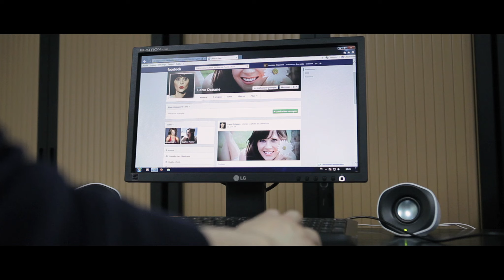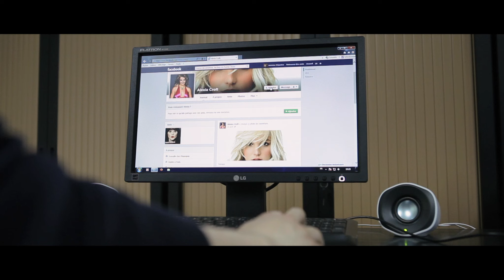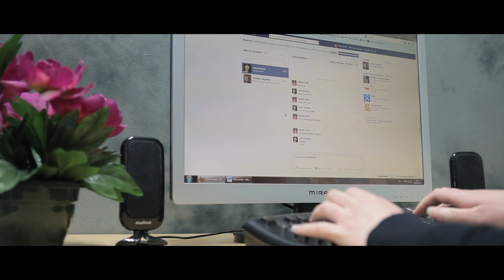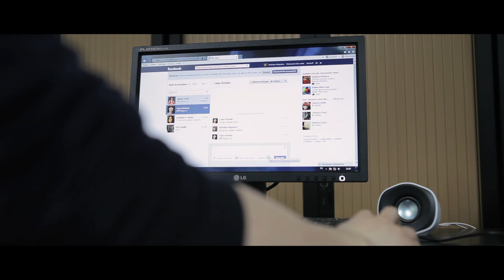Les Zozos - Antoine Séquoiça ? Facebook [HD 2K]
c'est l'histoire d'Antoine qui cherche l'amour sur Facebook, il n'y arrive pas car c'est un boloss...

Nouvelle web série drôle

Production AMB Production
Eric PAULLE